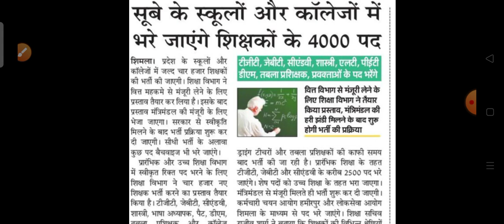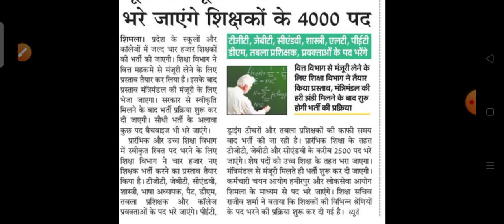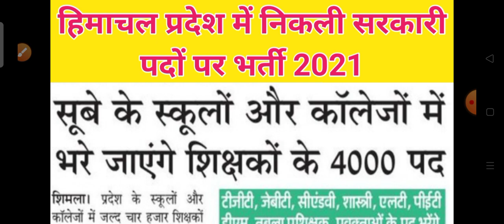HP Govt Job Notification 2021|| हिमाचल प्रदेश में निकली सरकारी पदों पर भर्ती 2021